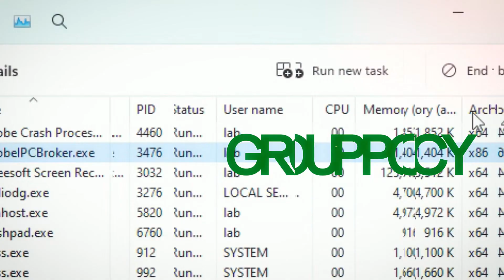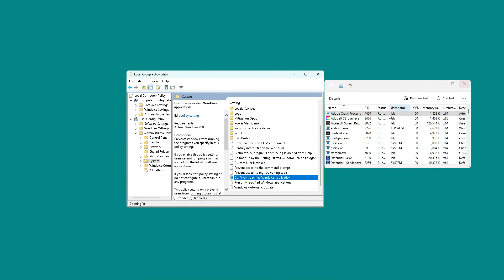How to block programs run backgroung GPedit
Group Policy Editor GPedit is a powerful tool in Windows that allows administrators to configure various settings on a system or group of systems. One of its many uses is to disable programs that you don't want users to run. This can be useful for a variety of reasons, such as security, productivity, or simply to reduce clutter on the desktop.

Here's how to disable a program running on Windows using Group Policy GPedit:

1. Open the Group Policy Editor.
To open the Group Policy Editor, press the Windows key + R to open the Run dialog box.
Type gpedit.msc in the Run dialog box and press Enter.

2. Navigate to the appropriate Group Policy Object (GPO).
The GPO that you need to edit will depend on whether you want to disable the program for all users on the system or just for a specific group of users.
If you want to disable the program for all users, navigate to Computer Configuration - Administrative Templates - System.
If you want to disable the program for a specific group of users, navigate to User Configuration - Administrative Templates - System.

Additional notes:
You can use the same procedure to disable multiple programs.
If you want to re-enable a program that you have disabled, simply go back to the "Run these programs at user logon" policy and remove the program from the list.
Be careful when using Group Policy to disable programs. Disabling a critical program could prevent users from being able to work properly.